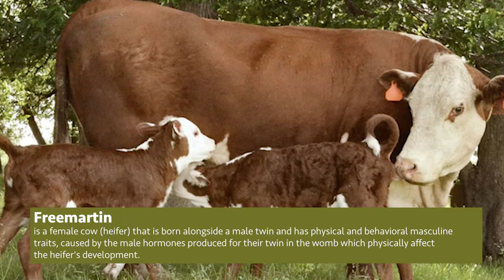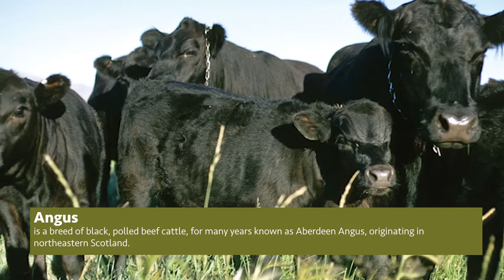Extension Solutions | Cattle Industry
Find out all about Florida's cattle industry in this segment.